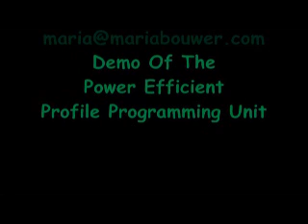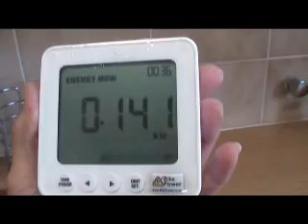RitePower - Demonstration Of The RitePower PEPP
RitePower - Maria Bouwer demonstrates the RitePower PEPP. RitePower empowers South Africans to reduce energy consumption up to 50%+. The RitePower PEPP is installed for two months, after which the RitePower HOGG is installed